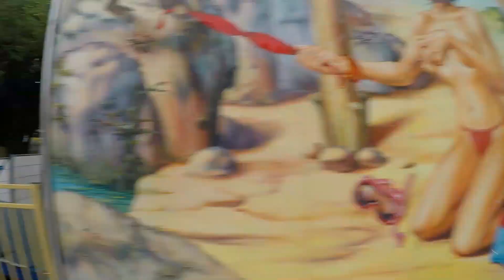Voodoo Jumper - Schäfer (ONRIDE) FunDOmio Pop Up Freizeitpark 2020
Hersteller: Fabbri
Typ: Smashing Jump

Fahrpreis: /  im Parkeintritt enthalten